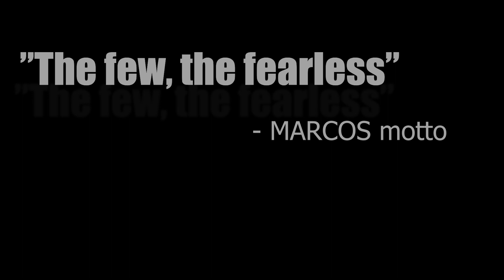KURNISH || Neerajan - Krishanu || Tribute to Indian Special Forces || Para SF || MARCOS || IAF Garud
It has always baffled me that we Indians get to see so many movies about elite American military forces like Green Berets and Navy Seals but we don't have enough knowledge of our own elite task units : Navy MARCOS , Air Force GARUD Commandos & of course the Para SF, made famous by URI The Surgical Strike .
So I'm INSANELY EXCITED to present KURNISH, a salute
to the Indian Special Forces !!

Lyrics & Vocals - Krishanu Banerjee
Guitars, Bass, Music Programming, Mixing - Neerajan
Backing vocals - Mainak Karmakar , Biman Roy , Neerajan

Vocals recorded at MAGIK Studio by Mainak Karmakar